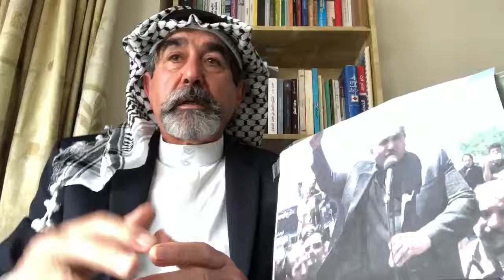یوسف عزیزی بنی طُرُف دبیر کانون مبارزه با نژادپرستی و عرب ستیزی در ایران